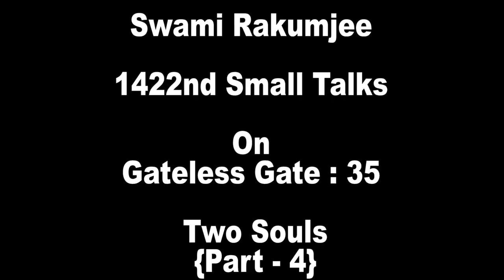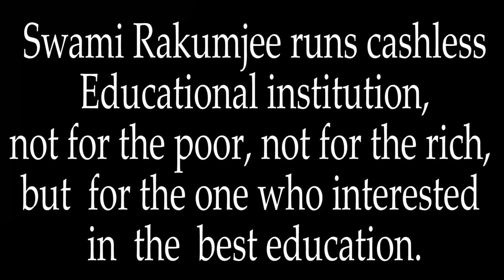{ Part - 4}Zen Story Gateless Gate : 35 - Two Souls by Swami Rakumjee|1422